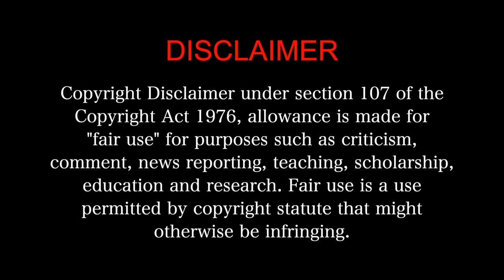Manjummel Boys MOVIE REACTION Part 3/3! | Chidambaram | Soubin Shahir